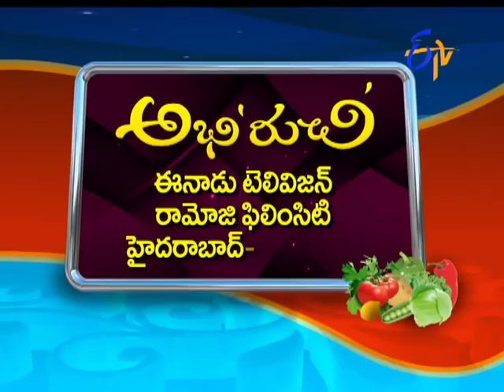Abhiruchi | 9th December 2016| Full Episode | ETV Telugu